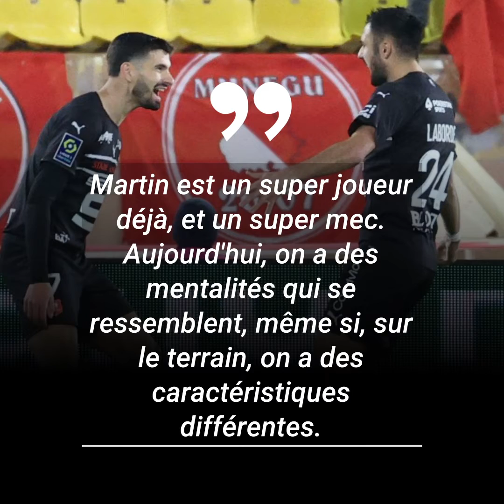Gaëtan Laborde (Stade Rennais) revient sur sa période de disette devant le but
Dans une interview au journal L'Equipe, Gaëtan Laborde, l'avant-centre du Stade Rennais, est revenu notamment sur sa période de disette devant le but qui a pris fin contre Bordeaux, son côté combattant et sa complicité avec Martin Terrier. L'interview